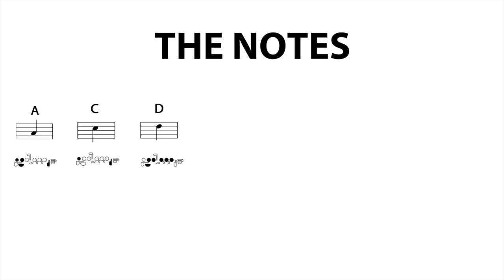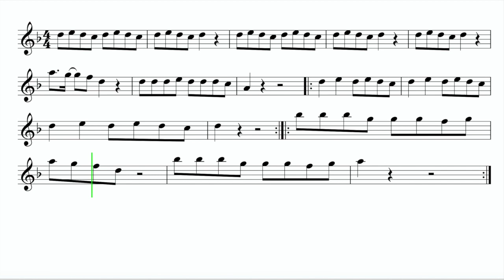Flute "Play Date" Melanie Martinez EASY Sheet Music